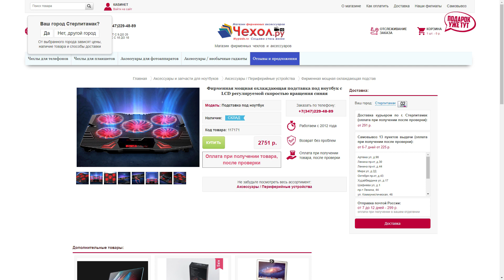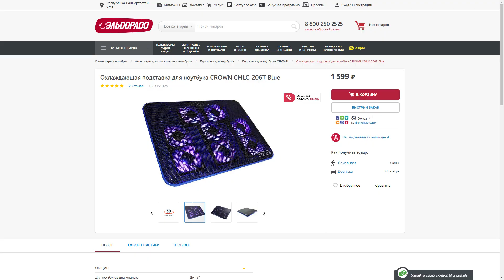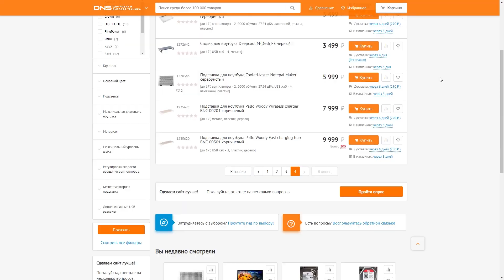Самый бесполезный аксессуар для ноутбука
В Видосе речь пойдет об охлаждающих подставках для ноутбука.
Сейчас в магазинах представлено огромное количество подставок Finepower, Deepcool, Coolermaster, Zalman, STM, Zet и другие. Цены на подставки достигают 5000р.
Рассказываю и показываю почему перегревается ноутбук.
В конце делаем вывод о том нужна ли подставка для ноутбука.

Помогает ли охлаждающая подставка для ноутбука?
Стоит ли покупать охлаждающую подставку?
Почему перегревается ноутбук?
Какая подставка для ноутбука лучше?
Как охладить ноутбук?
Перегрев ноутбука и способы устранения.